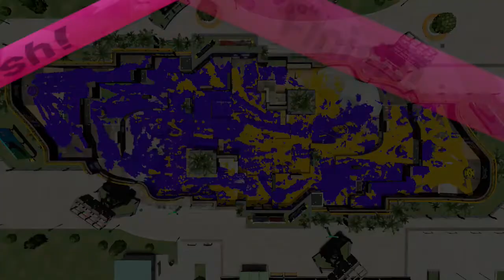Bバスパークでガチホコをやっていきたいとオモイマス！ スプラトゥーン２ Let's Play Splatoon 2 Kids Game Play Gaming Reaction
今日も一緒に遊んでいただきありがとうございます☆‹Splatoon2 ›Bバスパークでガチホコをやっていきたいとオモイマス！ 　スプラトゥーン２ Let's Play Splatoon 2 Kids Game Play Gaming Reaction

Nintendo Switch Joy-Con(L) ネオンブルー/(R) ネオンレッド(バッテリー持続時間が長くなったモデル)

(アマゾン特価)
Splatoon 2 (スプラトゥーン2) パッケージ版

Twitterアカウントはこちら⇒ @db_game_licca